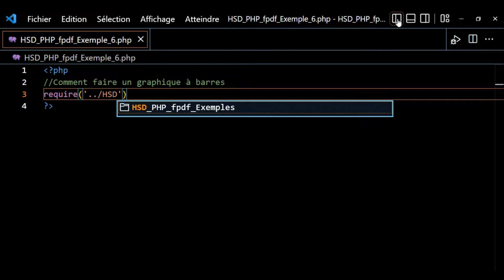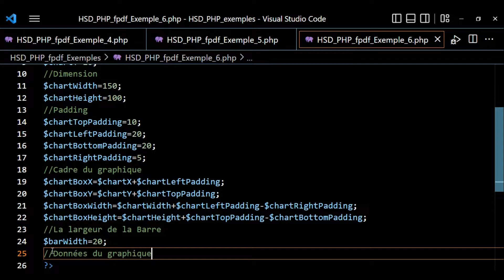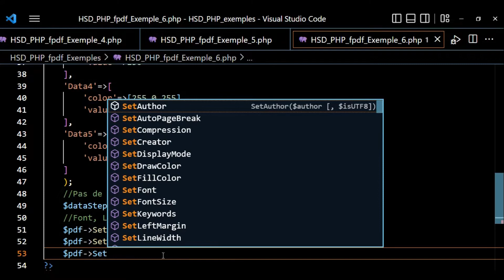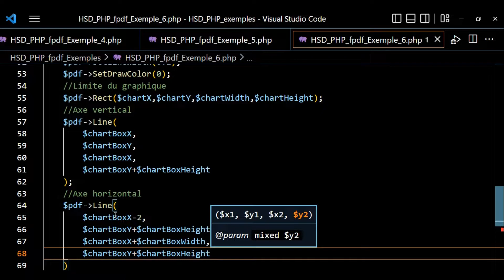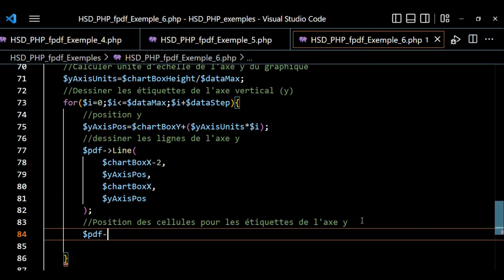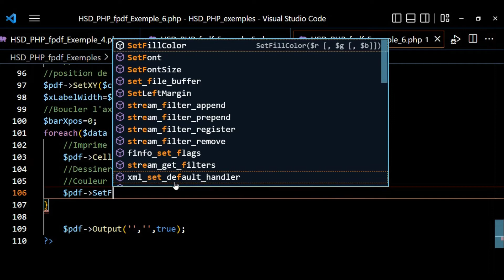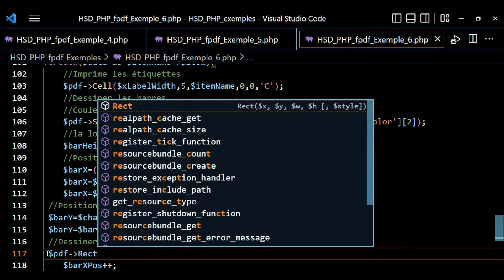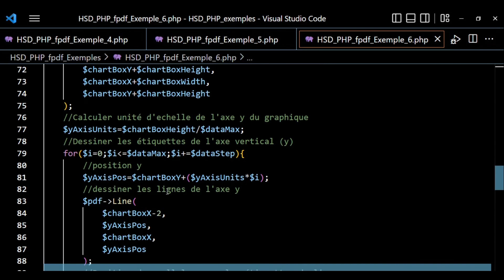PHP Créer des états d'impression PDF Exemple 6 Graphique à barres